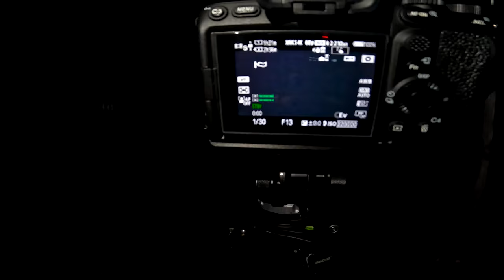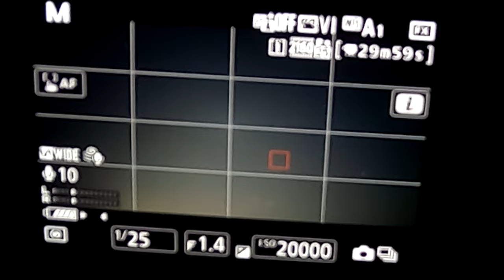超級月亮_國際太空站(-2.9等)_220713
2022年7月13日超級月亮 + 國際太空站(-2.9等)